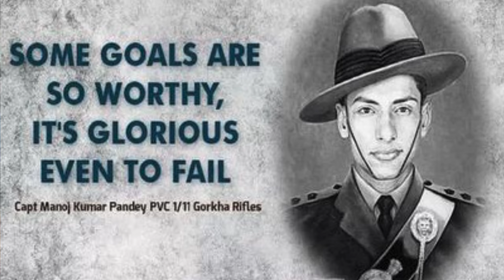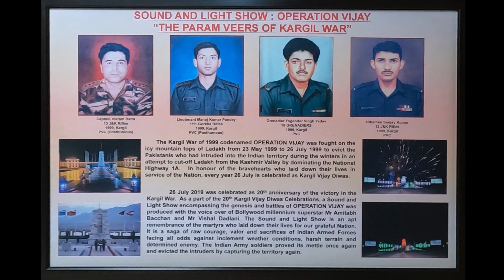Why we celebrate Kargil Vijay Diwas !! A Heroic Story of Our Brave Indian Solders